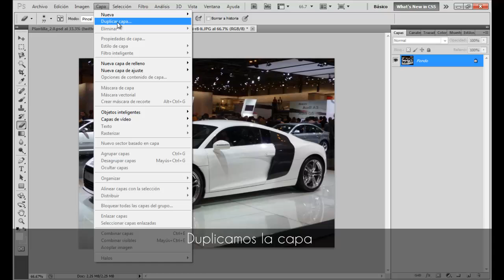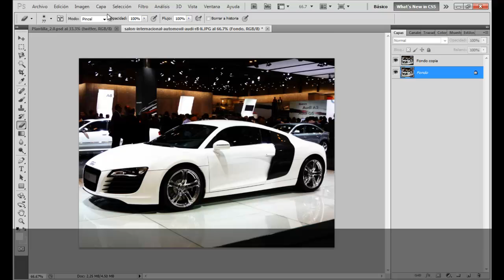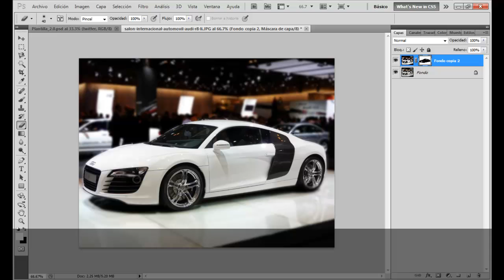Aplicar un desenfoque profesional || Photoshop Cs5